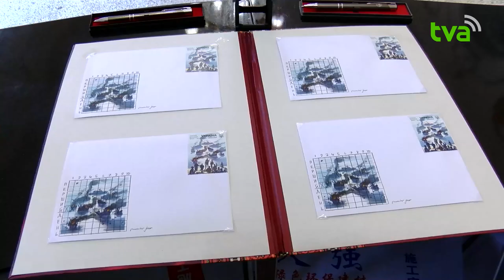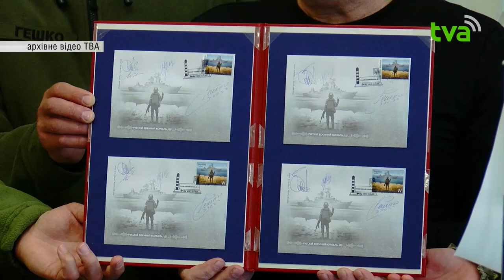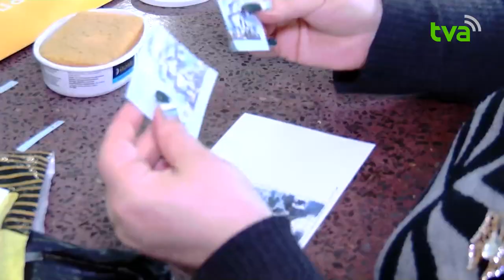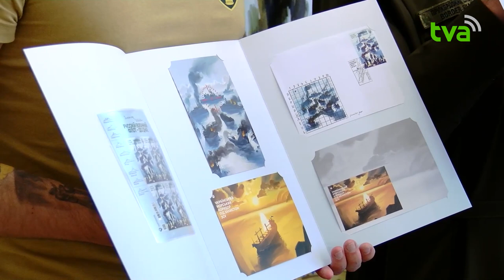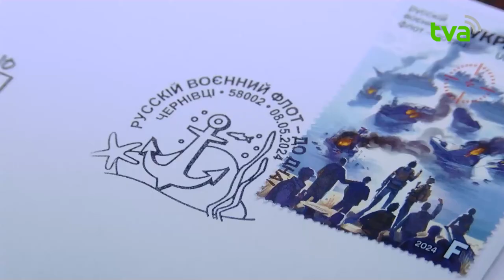"русскій воєнний флот – до дна!": Укрпошта продовжує легендарну серію поштових марок воєнного часу